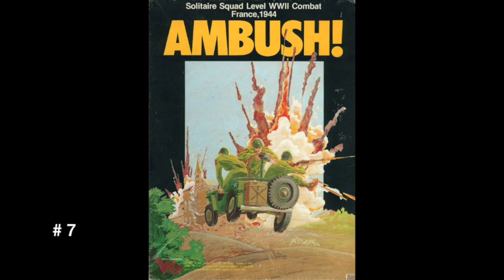Dice Tower 13 - Top 10 Games That Need To Be Reprinted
Archived Episode All dates for contests and events are expired!

In this episode, originally posted August 24th, we review Breakout Normandy and Santiago, talk about our "Games of the Month", and discuss our top ten Games That Need to be Reprinted. How many have been reprinted since then?